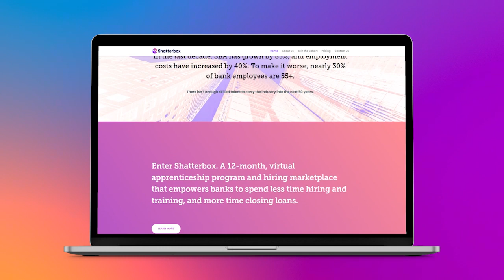I’m Your Guest, Ray Drew. (feat. Guest Host Bruce Boddie) | Ep. #112 | the Art of SBA Lending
We're turning the tables on this one.

In this episode, Bruce Boddie interviews your host, Ray Drew, on his journey to becoming a top-producing SBA lender and podcaster. Ray shares his journey in the lending industry and his philosophy for success.

He emphasizes the importance of effective communication, problem-solving skills, and exceptional customer service in the SBA lending industry. Ray also discusses the challenges and traits of successful SBA lenders and highlights the value of building strong relationships with clients and referral sources.

This episode is brought to you in part by the folks from Rapid Business Plans.

Rapid Business Plans is the go-to provider of business plans and feasibility studies for government guaranteed small business lenders.

This episode is brought to you in part by the folks from Shatterbox.

Lenders, would you like to hire top-shelf, pre-vetted talent to deepen your SBA bench?

Shatterbox is resurrecting the apprenticeship to solve the talent gap in SBA lending.

for more information. The Cohort kicks off this Fall, and space is limited!

VIDEO TITLE: I’m Your Guest, Ray Drew. (feat. Guest Host Bruce Boddie) | Ep. #112 | the Art of SBA Lending

The views and opinions expressed in this program are our own and/or those of our guests. They do not necessarily reflect the views or positions of our employers.